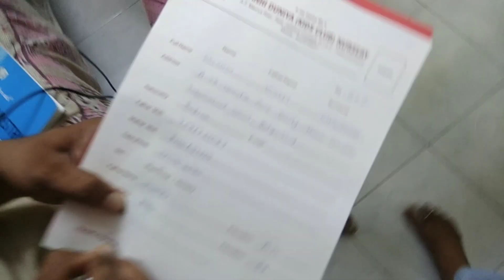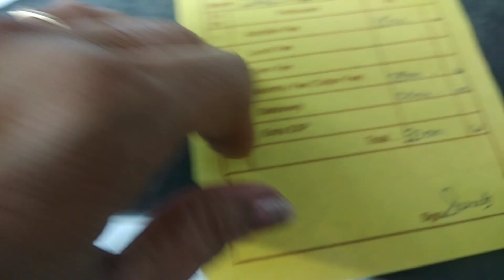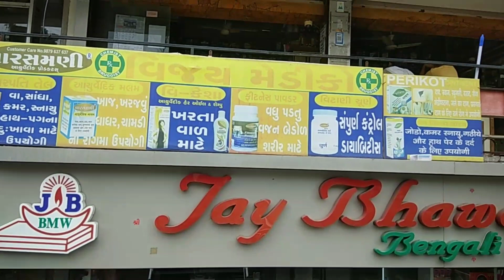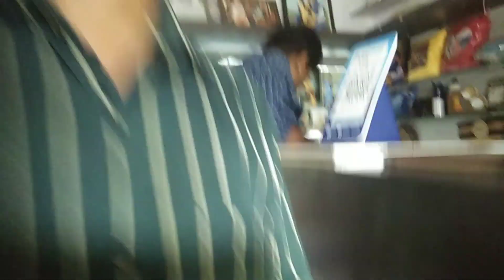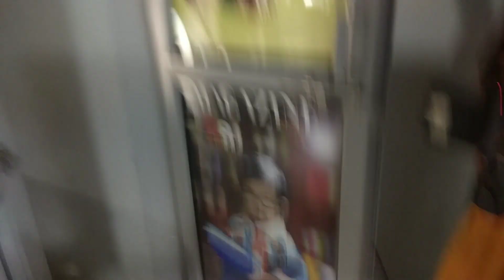14 साल पुरानी जिंदगी फिरसे जीने का मोका मिल गया | कान्हा का खास दिन